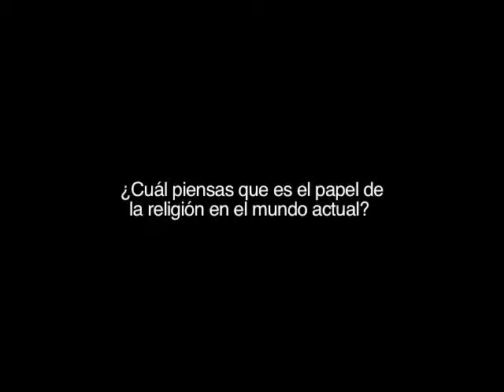EnFilme.com: Ulrich Seidl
Gracias al invaluable apoyo de la Embajada de Austria en México, el público de la Cineteca Nacional podrá adentrarse con la Retrospectiva Ulrich Seidl al sardónico mundo de...